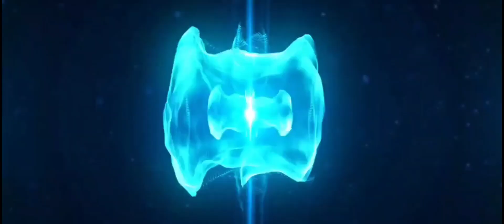The Division Resurgence Challenging Nest!! As With Every Division Game - Harder Means More Enemies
As we all know when it comes to the Tom Clancy's The Division franchise when the difficulty is increased the enemies are spongier and the increase of the amount of enemies that spawn goes up double or triple, it's no different with The Division Resurgence, this was challenging difficulty and the enemies do hit hard, can't wait to see what legendary and heroic are like.

The Division Resurgence is a third-person shooter RPG set in a massive urban open world.

It offers the same acclaimed HD experience tailored to mobile.

The Division Resurgence is a whole new opus in the Tom Clancy's The Division franchise, with the addition of a new storyline, factions and much more.